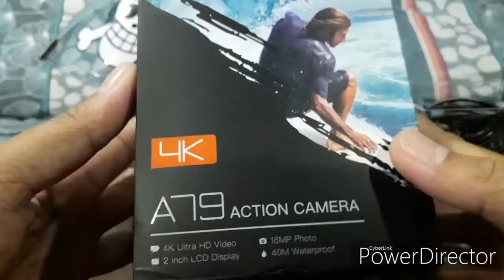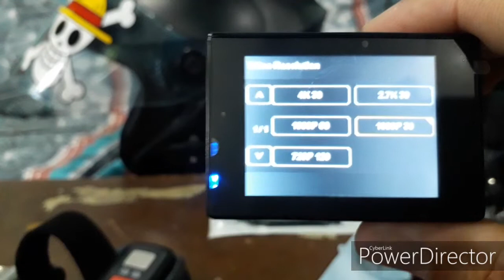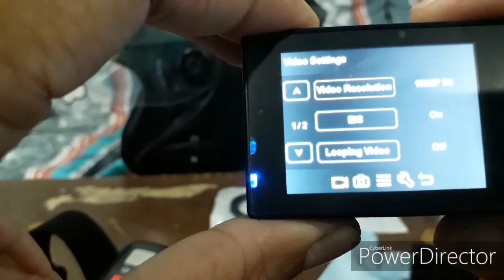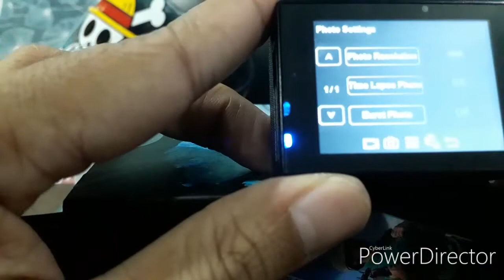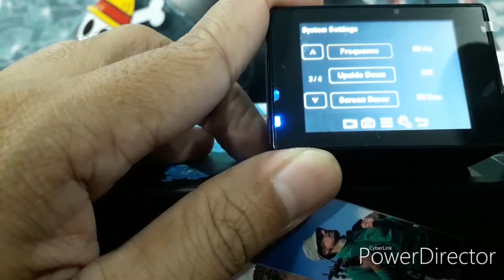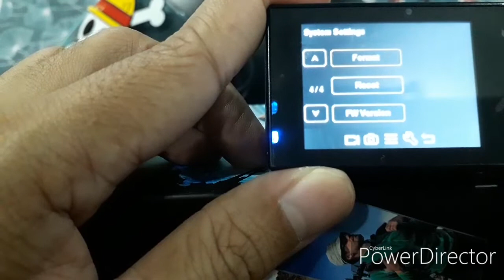CARA SETING CAMERA DI HELMET |APEMAN A79 ACTION CAM REVIEW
Assalamualaikum guys..dalam video kali ini saya telah review kamera aksi iaitu apeman action cam a79.kelebihan yg ada pada kamera ini adalah mempunyai external mic tidak seperti action cam yg seangkatan nya...ini menjadikan kamera ini layak digunakan oleh amatur yg ingin jadi seperti pro..hehehe